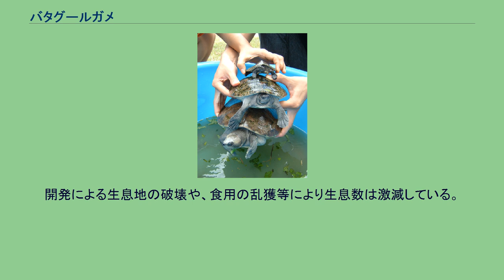バタグールガメ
バタグールガメ（学名：Butagur baska）は、イシガメ科バタグールガメ属に分類されるカメ。
本種のみでバタグールガメ属を形成する。
別名ヨツユビカワガメ。
模式標本の産地（模式産地）はインド。
インド東部、インドネシア（スマトラ島）、カンボジア南部、タイ南部、バングラデシュ南部、ベトナム南部（絶滅した可能性もある）、マレーシア（マレー半島）、ミャンマー南部。
シンガポールでは既に絶滅したとされる。
最大甲長60cm。
オスよりもメスの方が大型になり、オスは最大でも甲長50cm程。
背甲はややドーム状に盛り上がり、上から見ると楕円形。
甲板の表面は滑らかで、老齢個体では甲板の継ぎ目（シーム）が不明瞭になる。
背甲の色彩は灰色や暗緑色。
背甲と腹甲の継ぎ目（橋）や腹甲柱は非常に発達する。
腋下甲板は鼠蹊甲板より小型。
腹甲は大型で、左右の肛甲板の間には浅い切れ込みが入る。
橋や腹甲の色彩は淡黄色。
頭部は小型で、吻端は突出しやや反りあがる。
虹彩は淡黄色。
四肢は頑丈で、指趾は長く水掻きが発達している。
前肢の5指のうち4指にしか爪が無いことが別名の由来。
頭部や四肢の色彩は灰色や暗緑色。
卵は長径6.6-7cm、短径4-4.5cm。
幼体は背甲が扁平で、上から見ると円形。
また椎甲板にはあまり発達しない筋状の盛りあがり（キール）があり、後部縁甲板が鋸状に尖る。
成長に伴いキールや鋸状の突起は消失する。
オスはメスより皮膚がやや暗色だが、繁殖期になると全身が黒一色になり虹彩が白くなる。
イシガメ科内ではカラグールガメ属やセタカガメ属に最も近縁とされ、単系統群を形成するとされる。
河口、マングローブ林等に生息する。
完全水棲。
食性は植物食で、植物の葉、果実、等を食べる。
満潮時に岸辺付近や上流に移動し採食を行う。
幼体は魚類、甲殻類、貝類等も食べるが、成長に伴い植物食傾向が強くなる。
川辺や中州、砂浜等に集団で90cm程の深い穴を掘った後に15-30cmの浅い穴を掘り、その中に1回に5-60個の卵を年に3回まで産む。
現在は生息数が激減しているため大規模な集団を形成することはないが、以前は500頭以上の大規模な集団で産卵した例もある。
母親は産卵巣を後肢で埋めた後に腹甲でその上を押し固める。
地域によっては産卵のため、河川の上流域まで遡上することがある。
産卵の間隔は15-20日。
生息地では卵も含め食用とされることもある。
開発による生息地の破壊や、食用の乱獲等により生息数は激減している。
そのため1975年にワシントン条約附属書Iに掲載された。